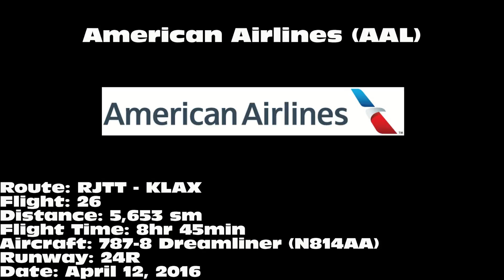American Airlines 787-8 Dreamliner [N814AA]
American Airlines 787-8 Dreamliner landing on 24R at Los Angeles International Airport (LAX) on April 12, 2016